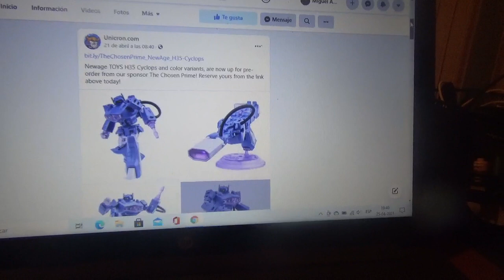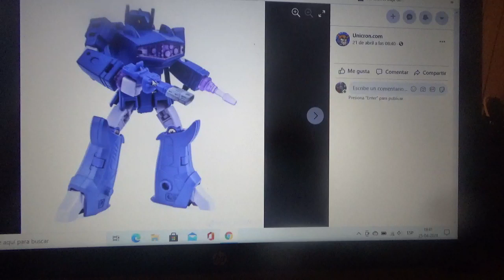Imágenes de NEWAGE Toys H35 Cyclops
En otras palabras Shcokwave Masterpiece